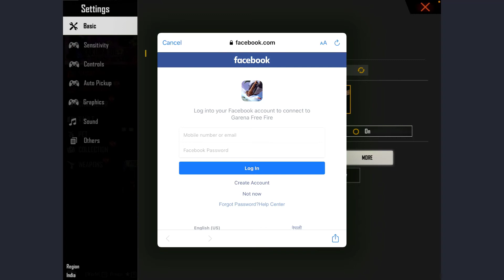How to Change Facebook Account on Free Fire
In this video tutorial I will guide you on how you can change Facebook account free fire game. Changing the Facebook account in Free Fire is an unusual action in this mobile game , even so, there are users who have needed to do it for various reasons. For example; the player has suffered from bad intention in their profile or the player want to make use of another account.
To change Facebook ID on Free Fire, follow the steps below:
1. Open the Free Fire lobby and open the “Settings” in the top-right corner of the page.
2. In the settings menu, click on the option “Basic Setting”.
3. In the “Account Tab” , you will see "Bind Fb" if you haven't connected to Facebook but, if you have connected to Facebook then you will see Disconnect FB. Click on that.  And again, Click on "Bind FB" then the login page of facebook will open where you need to add different Facebook account than previous. In this way, you can change your Facebook Account on Free Fire.